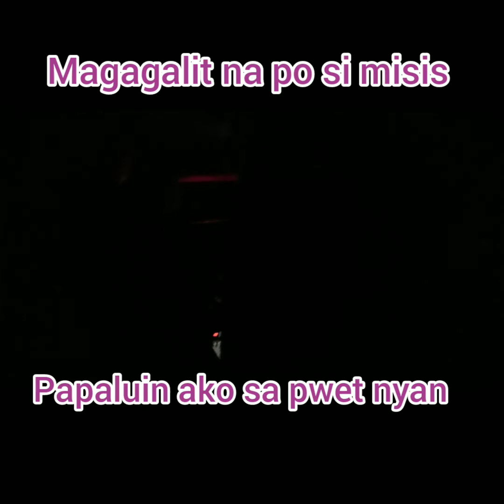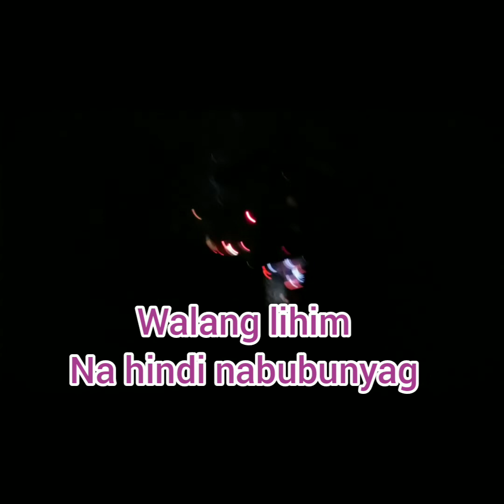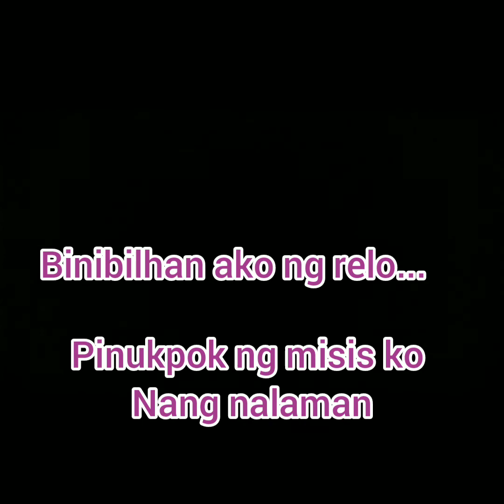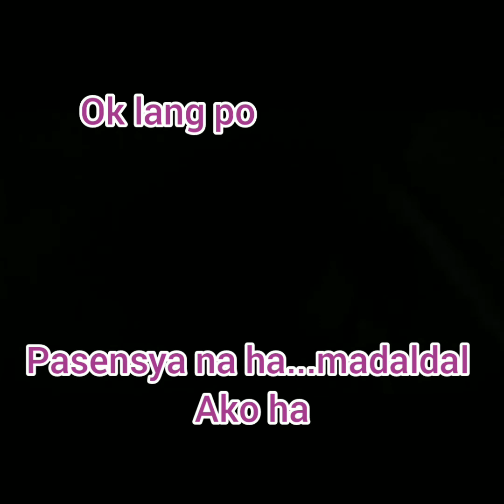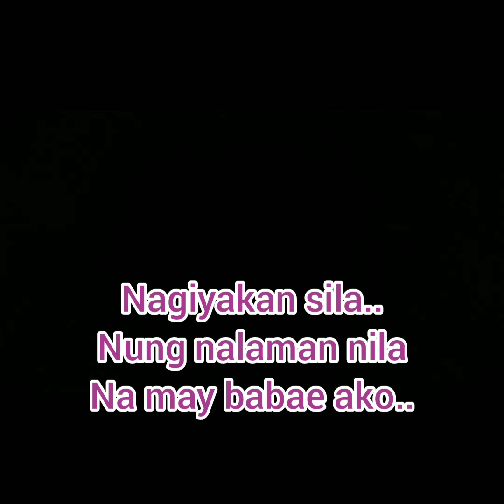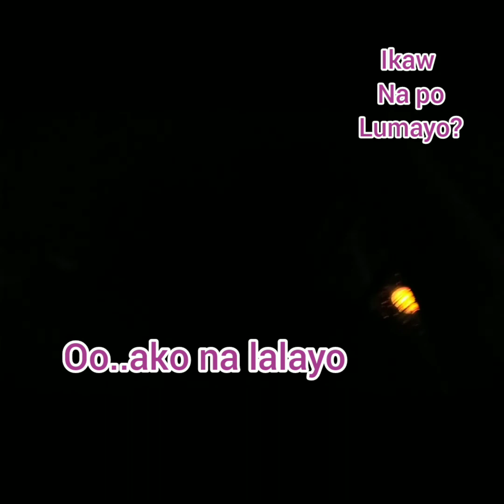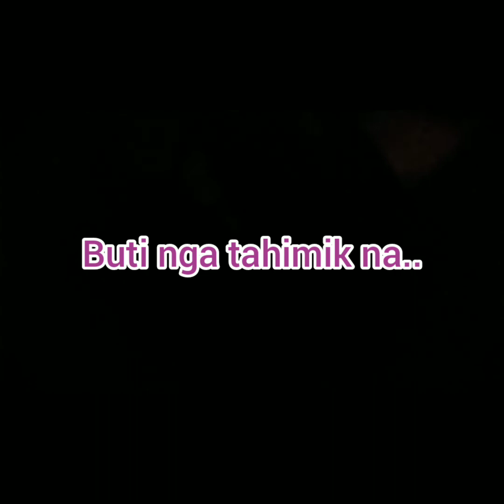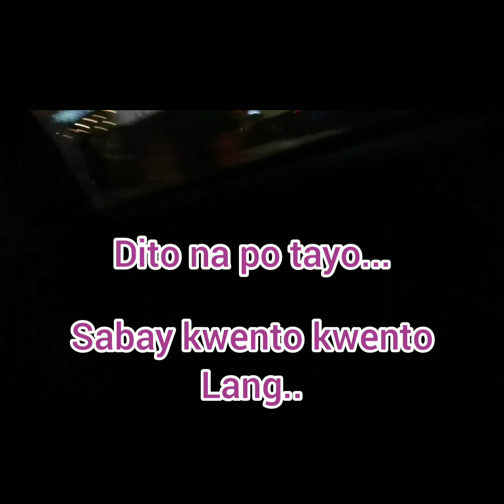GRAB | Chikahan with the drayber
Ang love story ni manong GRAB Driver @GrabOfficialSEA

-Aby